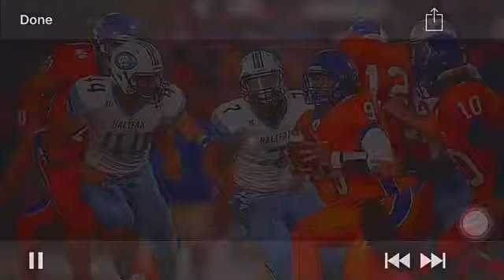Zyon Wilson Class Of 2020 MLB ❤️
MLB /fb )!
Follow me on sc @swagmasterzwil
Tw:@lilsmoke223